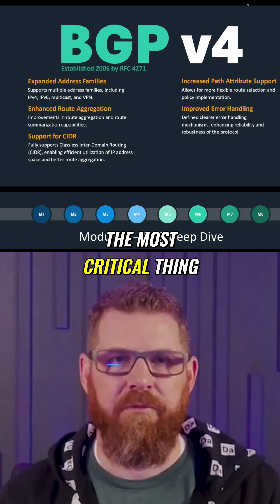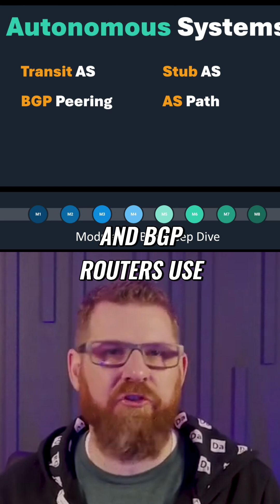BGP Explained: Demystifying Internet Routing - AS Paths & More!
Border Gateway Protocol (BGP) powers the internet's core routing. This video unpacks inter-domain routing, standardization, autonomous systems, and AS paths. Key concepts demystified.